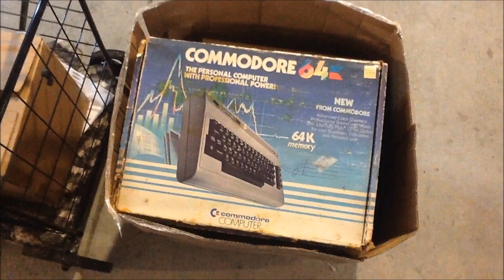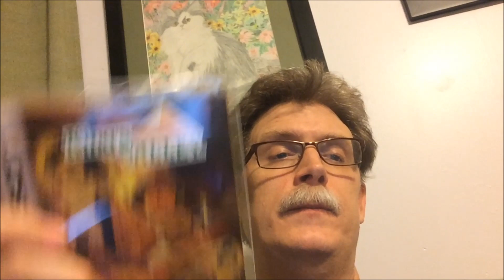CCG #61 - When the Cat Looks Away, the Thieves Will Play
This weekend we had a couple games stolen right out from under our noses.  Such is life.